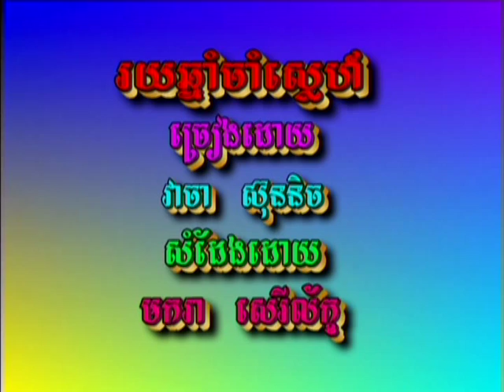Sing along រយឆ្នាំចាំស្នេហ៍ Roy-Chhnam Cham Snaeh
រយឆ្នាំចាំស្នេហ៍  Roy-Chhnam Cham Snaeh
Sing along   Khmer Karaoke